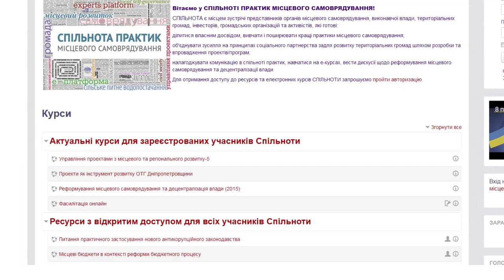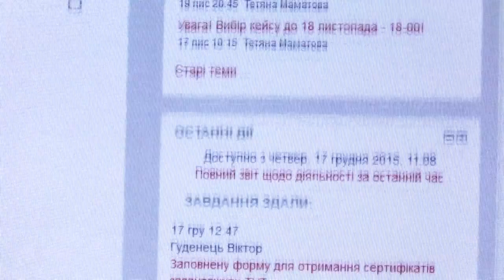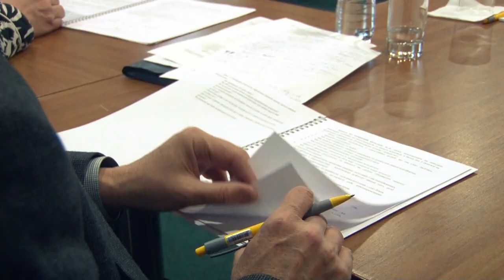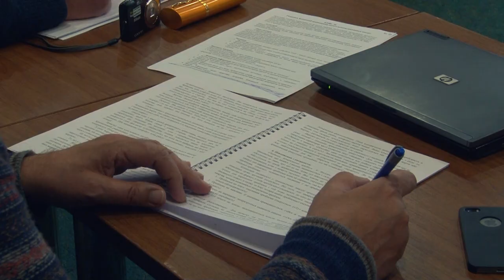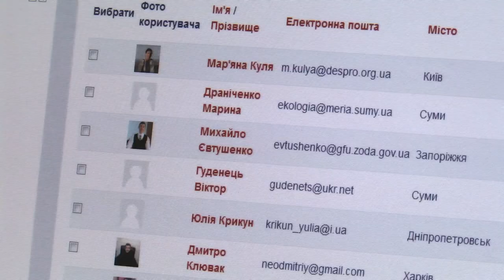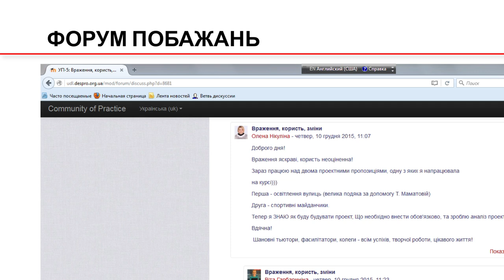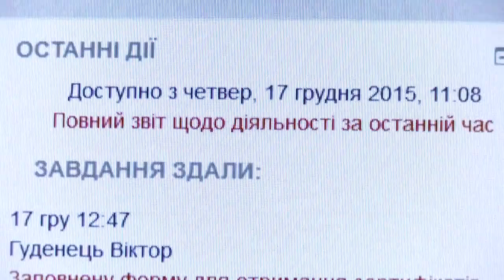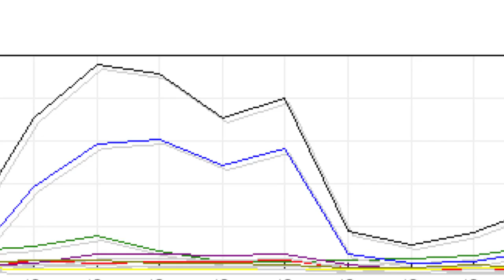Спільнота практик місцевого самоврядування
Спільнота практик: Сталий розвиток (назва з 2018 р, раніше Спільнота практик місцевого самоврядування) - це інтерактивне віртуальне середовище для дистанційного навчання учасників з метою підвищення професійних компетентностей. Спільнота започаткована у 2012 році проектом DESPRO як онлайн майданчик для взаємодії, обміну досвідом, поширення кращих практик, генерації нових ідей проектів розвитку та горизонтальної комунікації.

Спільнота відкрита для реєстрації для усіх зацікавлених постійно. Більше 10 тис учасників! Долучайтеся!
Community of Practice for Sustainable Development (renamed in 2018, previously CoP for Local Self-Governance) - is the competence-developing virtual learning environment initiated by the DESPRO project in 2012 as an online space where practitioners from all over Ukraine unite behind knowledge exchange, best practice dissemination, generating ideas for development projects.

The CoP has now over 10,000 participants and is functioning in the online format, open to everyone interested to join anytime